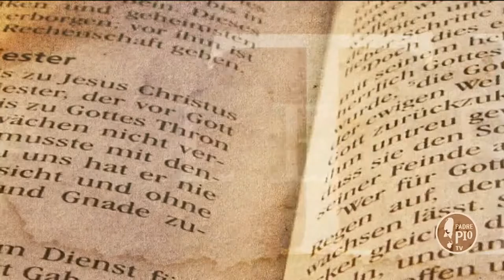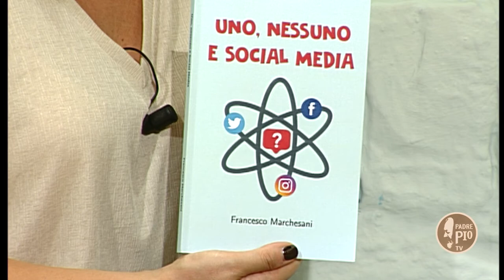Uno, nessuno e social media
Francesco Marchesani, ingegnere informatico, presenta il suo nuovo libro in cui approfondisce alcuni temi riguardanti il web e i social media, andando ad indagare gli aspetti storici, psicologici e funzionali che si nascondono dietro il successo degli stessi.